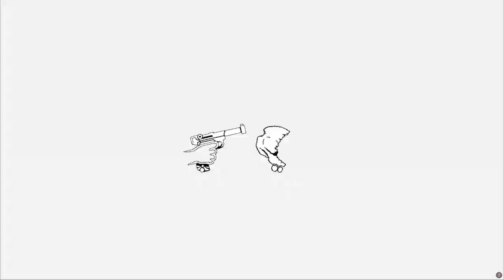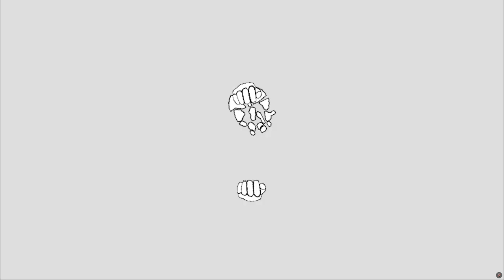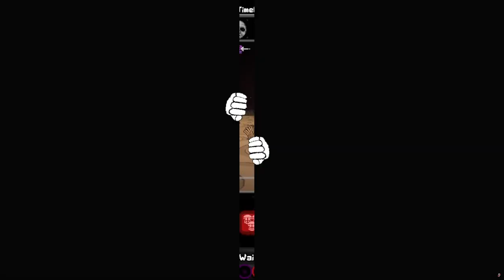Episode 11 - Is God Real?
Hello fellow people of the universe. It is me and us, the baking gang. Back at it again for another video.